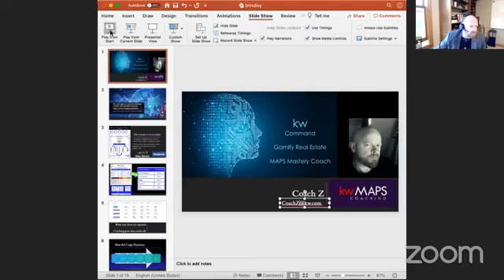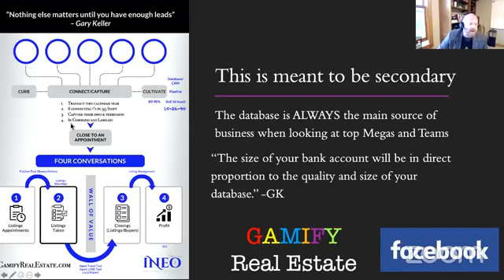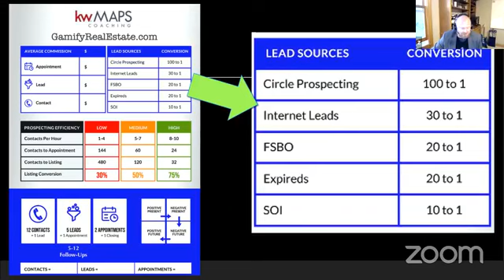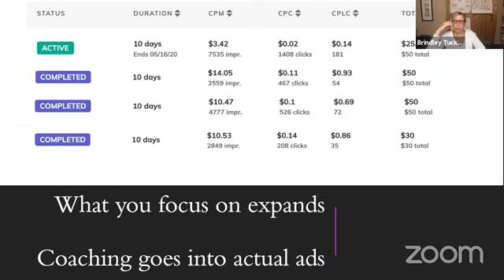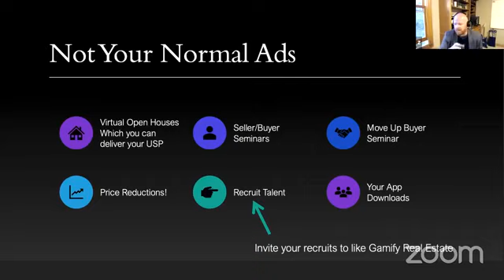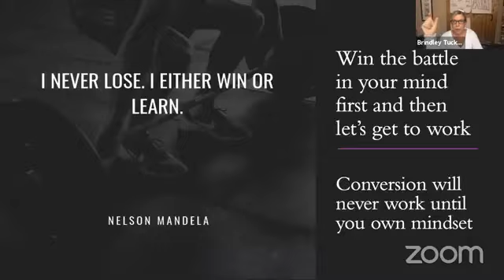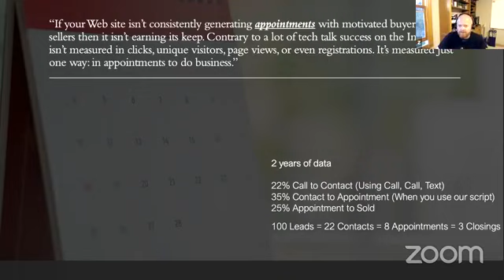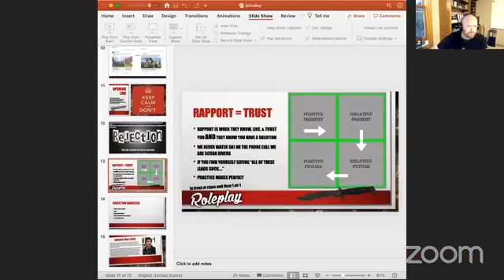Remote Revolution by Brindley Tucker | May 20, 2020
With Zach Wendt How to Gamify Real Estate! Put your questions below and I will make sure he answers them!
Here is why you should watch:
✅How Zach's average coaching clients growth is 80% year over year because of gamification.
✅How to execute and Gamify an Internet Lead Generation Program that has a:
👉22% Call to Contact ratio
👉35% Contact to APPOINTMENT ratio
👉25% Appointment to CLOSING ratio